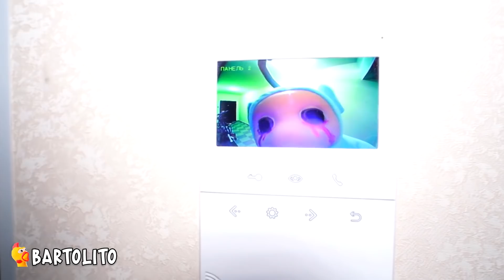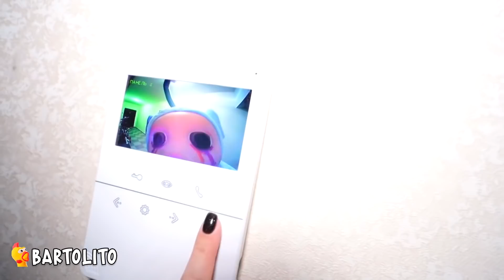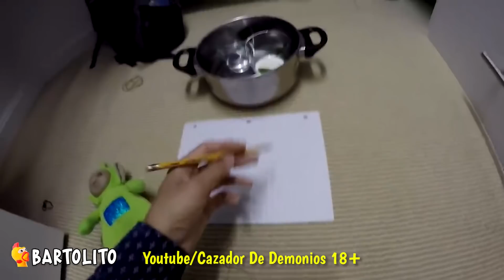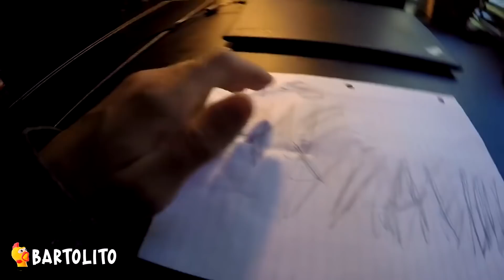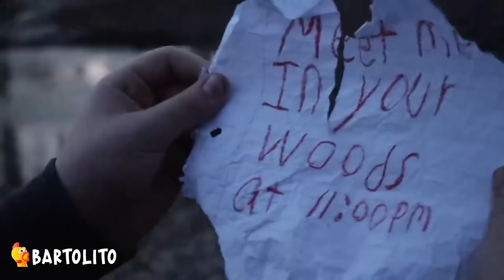5 TELETUBBIES EXE Captados en la Vida Real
► 5 TELETUBBIES EXE Captados en Cámara en la Vida Real.